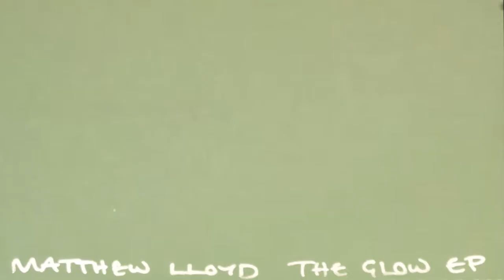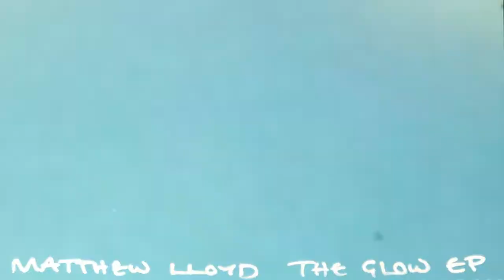Matthew Lloyd - Wish You Well - The Glow EP